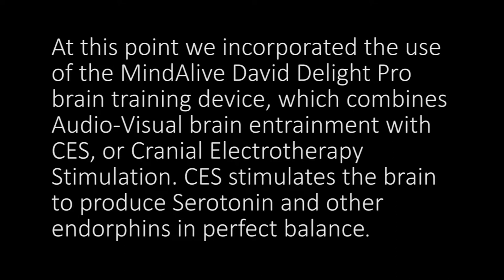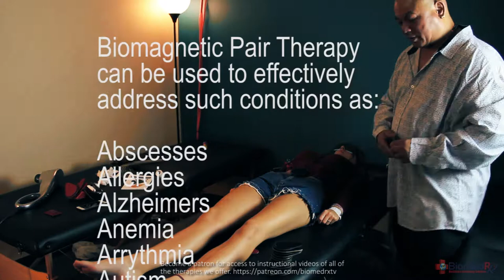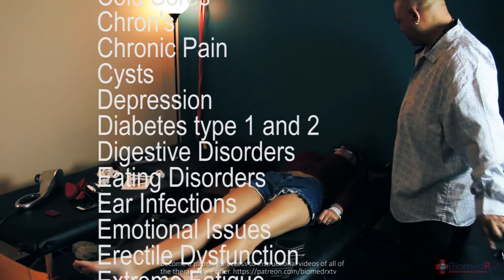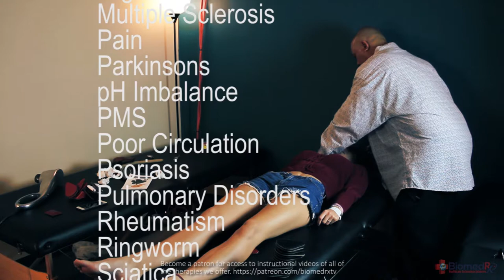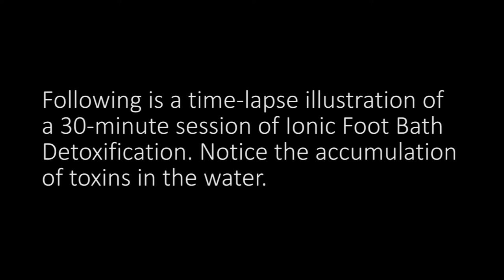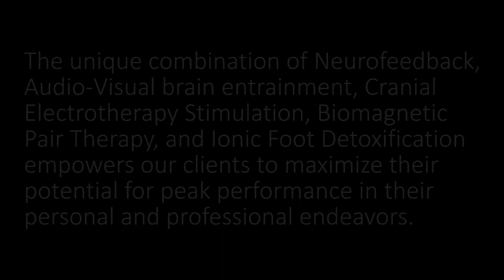🔴 BiomedRx Peak Performance Protocol 👙 Skylar - Episode One.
This is the last free instructional video on Biomagnetic Pair Therapy, Neurofeedback Therapy, Audio-Visual Brain Entrainment, and CES Therapy (Cranial Electrotherapy Stimulation), plus Ionic Foot Bath Detox.

BiomedRx TV
8306 Wilshire Blvd.